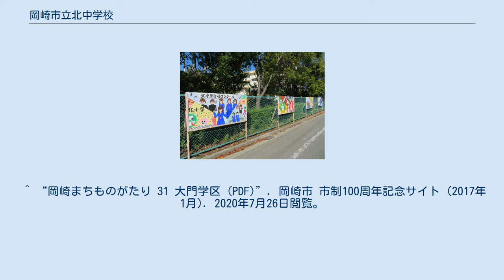岡崎市立北中学校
校舎東側 岡崎市立北中学校（おかざきしりつ きたちゅうがっこう）は、愛知県岡崎市上里にある公立中学校。
 1988年（昭和63年）4月1日、葵中学校・岩津中学校より分離・独立した形で発足した。
岡崎市17番目の中学校である。
 岡崎市の北部に位置し、西に矢作川、東に三河高原を眺望し、三河高原南端部と岡崎平野東端部の境界にあたる。
 岡崎市立北中学校の教育目標は、「克己・友愛・励学」の精神を礎に、新しい校風と伝統を創造する心豊かな生徒の育成を めざすことである。
 自らを律し、心豊かに生きる生徒の育成 自ら学び、深く考え、粘り強く追究する生徒の育成 安全に心がけ、進んで心身を鍛えることのできる生徒の育成 月によって日の出が違うため朝の部活の開始時間は決まっていない。
 ^ “岡崎まちものがたり 31 大門学区 (PDF)”. 岡崎市 市制100周年記念サイト (2017年1月). 2020年7月26日閲覧。
 ^ “教育要覧（平成25年度） (PDF)”. 岡崎市教育委員会. pp. 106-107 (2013年7月). 2020年8月23日閲覧。
 ^ “教育要覧（令和元年度） (PDF)”. 岡崎市教育委員会. pp. 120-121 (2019年8月). 2020年8月23日閲覧。
 ^ “教育要覧（令和2年度） (PDF)”. 岡崎市教育委員会. pp. 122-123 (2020年9月). 2020年9月27日閲覧。
 ^ “本校の概要 (PDF) ”、岡崎市立北中学校、2010年9月19日閲覧。